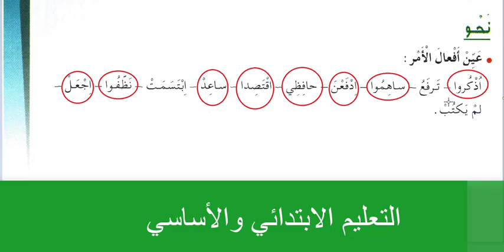فعل الأمر للسنة الرابعة ابتدائي مع حلول الأنشطة صفحة 49من دفتر الأنشطة للغة العربية